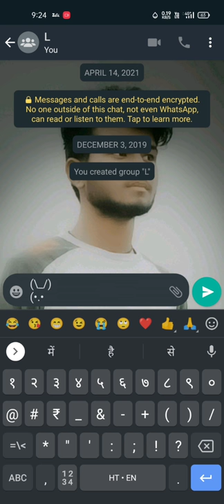how to made teddy bear in (glide typing) your 📲🤔🤔🤔🤔🤔